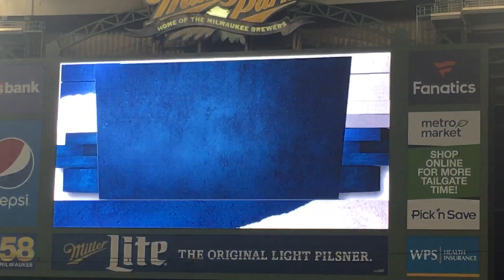Tyler Saladino Grand Slam!!!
7/22/19. Tyler hits a Grand Slam. He got one last game too!